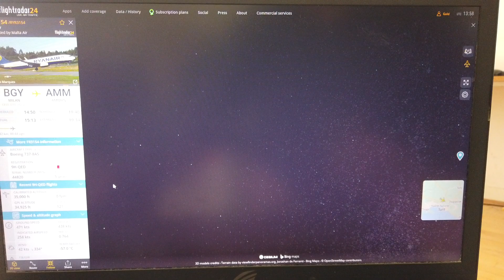MongoTV_12800 - FLY - Del 106 - Ryanair - 3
DEL 106 - God FREDAG og weekend. Så det er døgnet rundt i EU og Europa, at 1.000 vis af forskellige typer af airliner fly, de flyver rundt med 100.000 vis af mennesker dagligt, imellem byer i EU og Europa. Der bor jo også, over 300 millioner mennesker, i EU lande. Mange vil gerne ud og rejse, og besøger storbyer i EU. En flybillet med Ryanair eller EasyJet, koster ikke så meget i dag. Man kan flyve langt for 1.000 kroner. Men når man bor i Danmark, så er Italien eller Spanien, et land langt væk. At betale for et sted at sove, hvor nat i udlandet, det koster mange penge, hver dag. 1 nat på et hotel, som EUR 100 eller 800-900 kroner, det koster jo det samme, en en flybillet fra Danmark til Middelhavet. Så skal man afsted 10 dage, så skal man jo have ,næsten 10.000 kroner, bare til at kunne betale, for et sted at sove. Jeg er en ældre mand på snart 60 år. Det vil nok ikke føles så trygt for mig, at ligge alene i udlandet, og sove i et lille telt, et øde sted ? Jeg vil være et nemt offer, for 1-3 unge mænd, der vil overfalde og stjælpe mine ting, også hvis jeg ligger alene og sover dybt helt væk. Så kan jeg jo ikke høre, hvis 1-3 unge mænd, lister sig ind tæt på mit telt,m og måske åbner mit telt, og fisker min rygsæk og  ting ud af telt, og stjæler det.